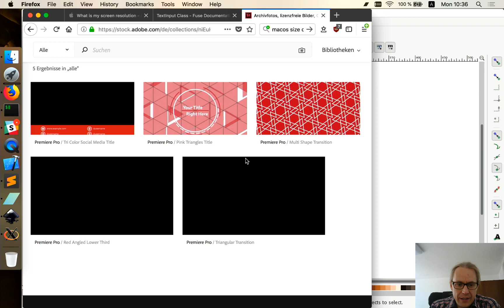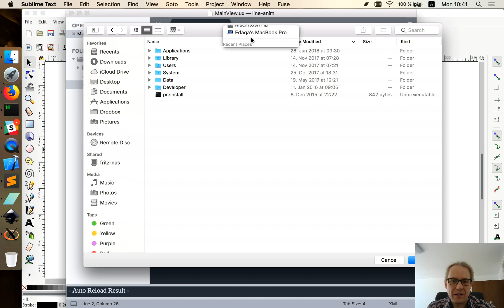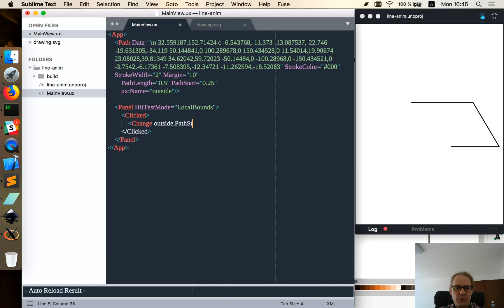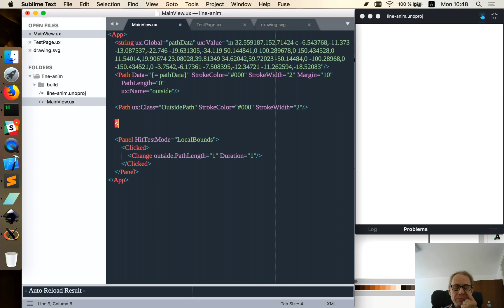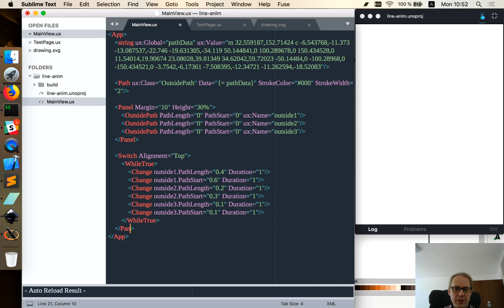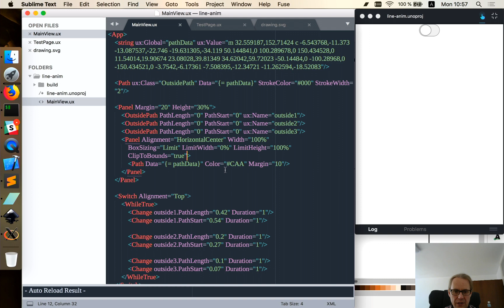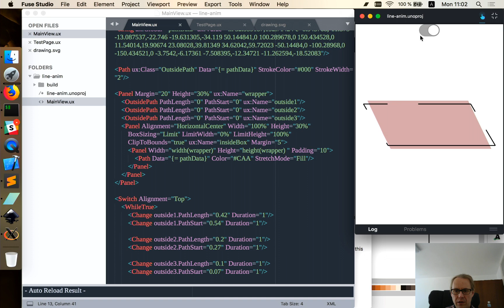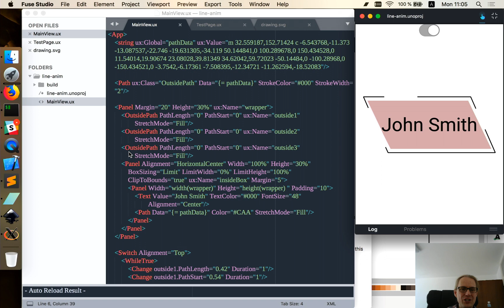Line Animation, Fuse coding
I show how to use the `Path` feature to animate a line.